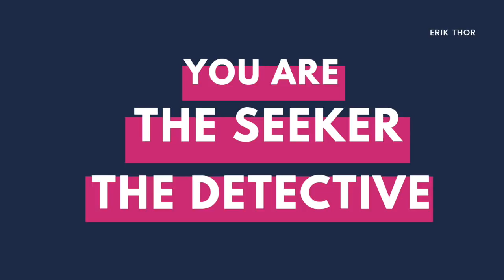Extroverted iNtuition "Why Can't I Just Be Happy?!"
Why does reality never live up to the hype? The Seeker - Extroverted iNtuition is a function that falls into a flow state when thinking about novelty. New things, new places, new possibilities, the bigger and the more far reaching the better. The present, what is right in front of you, is never near as exciting as it could have been in your mind. So why can extroverted iNtuitives never enjoy the present? What can you do to enjoy life more and get more fun out of life? How can you keep your mind from ruining whatever it is that is happening right now? Is it possible to stop overthinking and to start turning your mind off? Can you rewire your mind to become more like an extroverted sensing type, someone who can be more present, hedonistic, and pleasure-loving? Or should you start accepting your own nature as an explorer and find a greater love for travel, novelty, change, and the impossible?